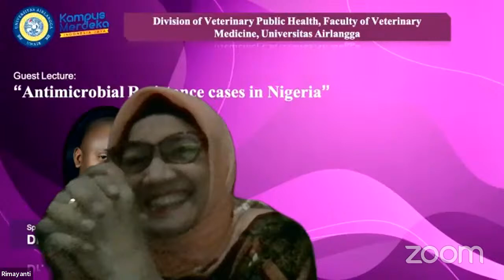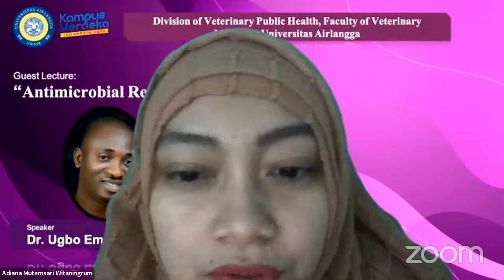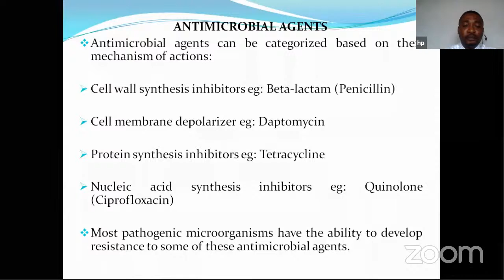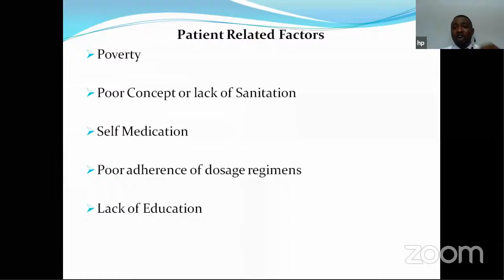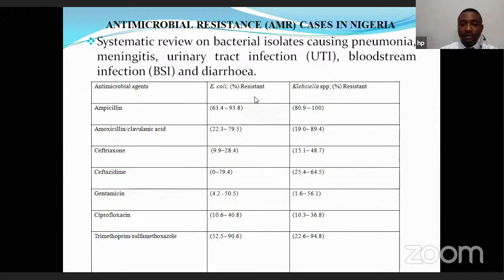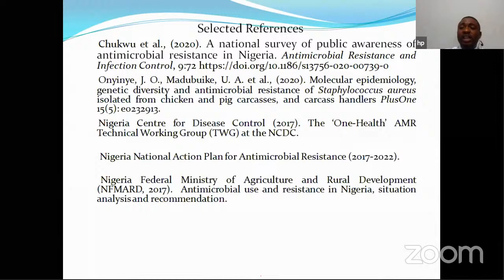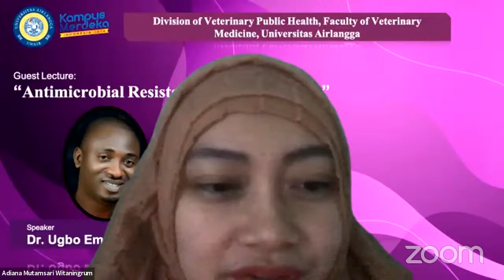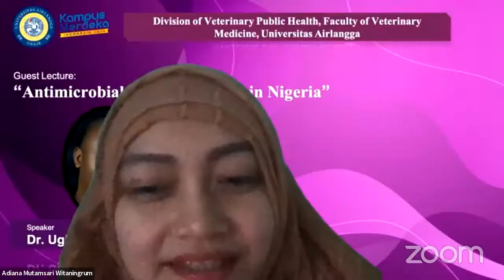Guest Lecture "Antimicrobial Resistance cases in Nigeria"